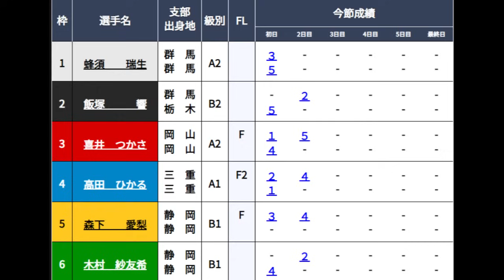【津競艇】F2④高田ひかるら出走レースでまさかの複数艇Ｆ。運命の結果は如何に？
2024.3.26津競艇2日6目10R
①蜂須瑞生②飯塚響③喜井つかさ④高田ひかる⑤森下愛梨⑥木村紗友希